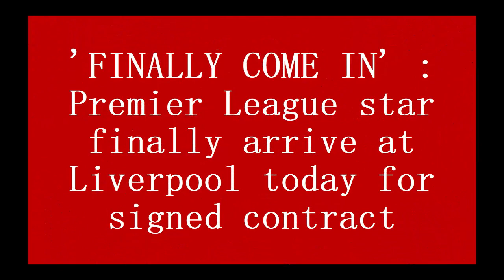'FINALLY COME IN' ; Premier League star finally arrive at Liverpool today for signed contract